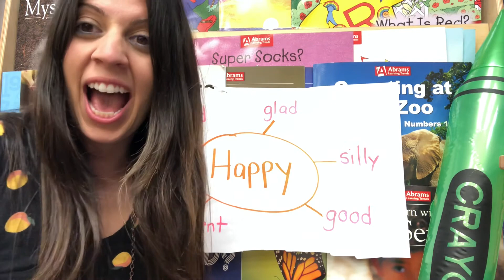Welcome to Pre-k: What makes you happy?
Let’s talk about what makes us happy!